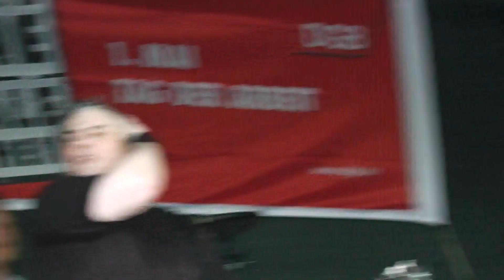Bulls live! (4)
1.5.2012 Landschaftspark-Nord, Duisburg
Duisburg - Stadt im Ruhrgebiet